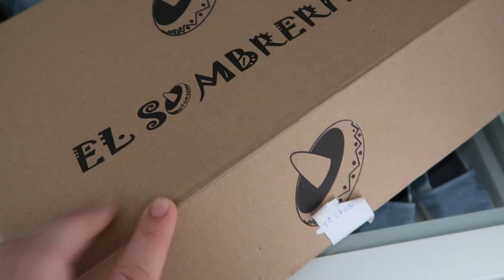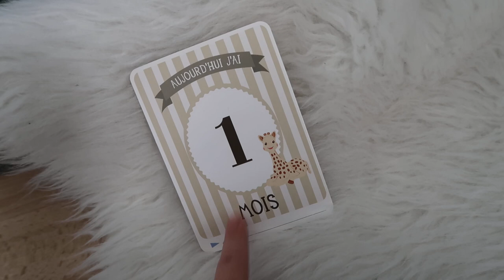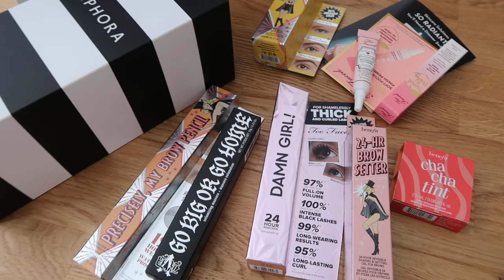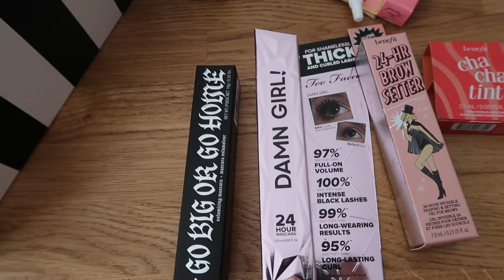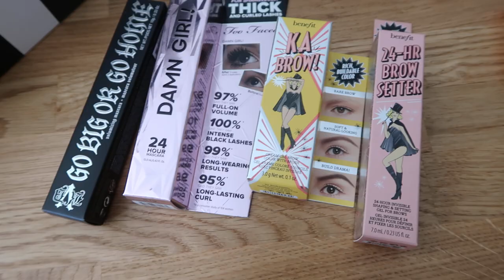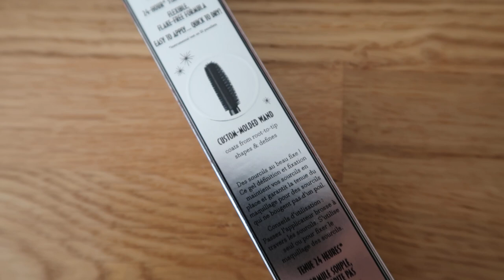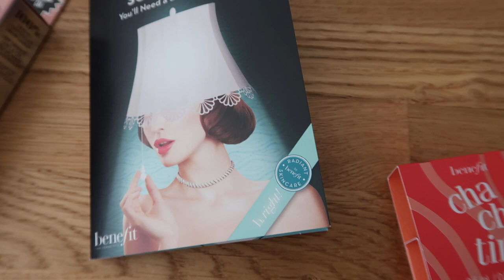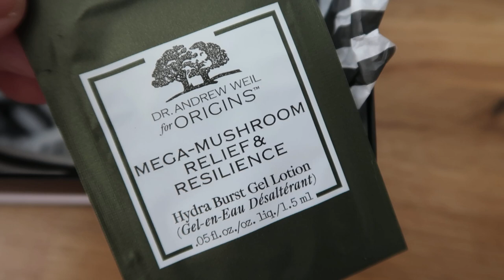Sephora Gold Party ♡ VLOG 27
Rendez-vous, tous les mercredis, vendredis et dimanches à 18h pour une nouvelle vidéo!